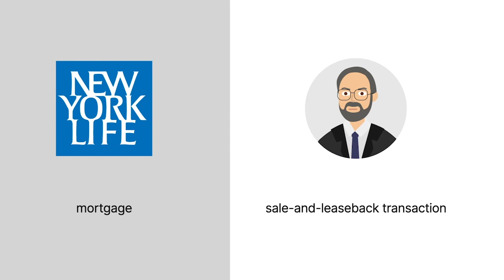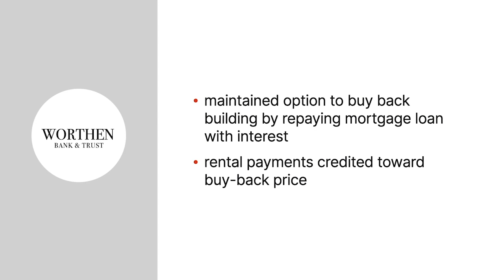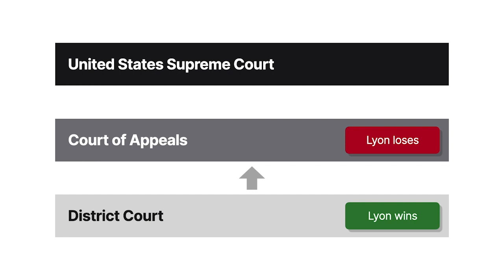Frank Lyon Co. v. United States Case Brief Summary | Law Case Explained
Frank Lyon Co. v. United States | 435 U.S. 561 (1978)

Parties to a transaction might give the transaction a specific form in an attempt to enjoy or avoid certain tax consequences. In Frank Lyon Company versus United States, the Supreme Court considered whether a transaction’s tax consequences follow its given form or its underlying substance.

In nineteen sixty-five, Worthen Bank and Trust Company began planning construction of a new building for its bank and offices. To finance the project and overcome regulatory hurdles, Worthen arranged a mortgage from New York Life Insurance Company and a sale-and-leaseback transaction with Frank Lyon Company. Under the agreement, Worthen would sell the building to Lyon, and Lyon would secure a mortgage from New York Life and lease the building back to Worthen for a long-term lease. Worthen maintained the option to buy back the building by repaying the mortgage loan with interest, and Worthen’s rental payments were credited toward the buy-back price. Federal and state regulators approved the transaction, and the parties proceeded as planned. Lyon secured the mortgage loan from New York Life and was solely responsible for repaying the loan, regardless of Worthen’s rental payments. In addition to rent, Worthen paid the taxes and maintenance costs for the building. Lyon participated in the transaction as a way to diversify its investments and never indicated any specific intention to gain special tax benefits. Lyon claimed federal tax deductions for its mortgage-interest payments and the building’s depreciation. However, the commissioner of internal revenue disallowed the deductions, determining that Lyon didn’t own the building for tax purposes.

Lyon sued the United States government in the United States District Court for the Eastern District of Arkansas, seeking a refund for the deductions. The district court found in Lyon’s favor, holding that the transaction was a bona fide sale-and-leaseback transaction. Therefore, the district court found that the form given by the parties was consistent with the actual substance of the transaction and that Lyon was thus the true owner of the building for tax purposes. However, the United States Court of Appeals for the Eighth Circuit reversed, finding in part that aside from the tax benefits Lyon received, Worthen enjoyed all of the benefits and burdens of owning the building. Therefore, the court of appeals held that, despite its given form, the transaction’s true substance was a financing scheme under which Worthen effectively retained ownership of the building for tax purposes. Lyon appealed, and the United States Supreme Court granted cert.

Want more details on this case? Get the rule of law, issues, holding and reasonings, and more case facts

Have Questions about this Case? Submit your questions and get answers from a real attorney